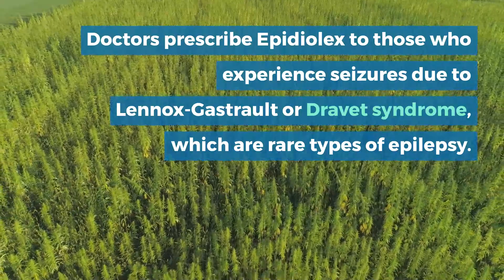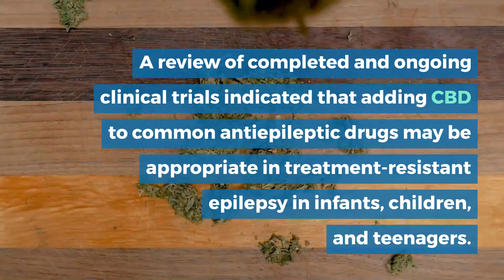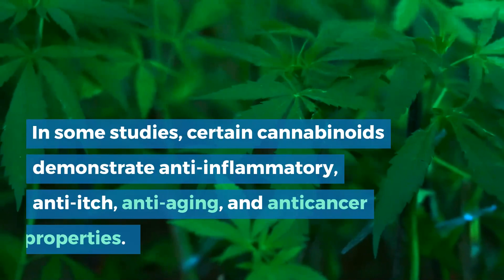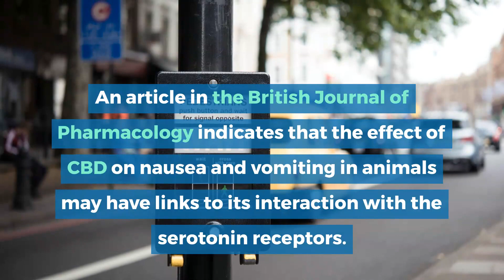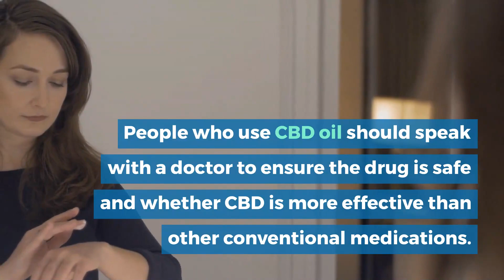What Are The Benefits Of CBD Oil And How To Use CBD Oil?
Cannabidiol (CBD) oil is a product that’s derived from cannabis. It’s a type of cannabinoid, which are the chemicals naturally found in marijuana plants. Even though it comes from marijuana plants, CBD doesn’t create a “high” effect or any form of intoxication — that’s caused by another cannabinoid, known as THC.

There’s some controversy around cannabis products like CBD oil because of recreational marijuana use. But there’s growing awareness about the possible health benefits of CBD oil. Here’s what you need to know about six potential medical uses of CBD and where the research stands:
1. Anxiety relief
2. Anti-seizure
3. Neuroprotective
4. Pain relief
5. Anti-acne
5. Cancer treatment

How to use CBD oil
CBD is extracted from marijuana plants as either an oil or powder. These can be mixed into creams or gels. They can be put into capsules and taken orally, or rubbed on your skin. The multiple sclerosis drug nabiximols is sprayed as a liquid into your mouth. How CBD should be used depends largely on what it’s being used for. Talk to your doctor before using CBD oil. It hasn’t been approved by the U.S. Food and Drug Administration (FDA) for any medical uses, and it can have side effects.
CBD oil side effects
CBD oil usually doesn’t have any major risks for users. However, side effects are possible. These include:

depression
dizziness
hallucinations
low blood pressure
withdrawal symptoms, such as irritability and insomnia

Is CBD oil legal?

CBD oil isn’t legal everywhere. In the United States, CBD oil is legal in some states, but not all. Certain states that have legalized CBD for medical use may require users to apply for special licensing. It’s also important to know that the FDA hasn’t approved CBD for any medical conditions.

Is CBD Legal? Hemp-derived CBD products (with less than 0.3 percent THC) are legal on the federal level, but are still illegal under some state laws. Marijuana-derived CBD products are illegal on the federal level, but are legal under some state laws. Check your state’s laws and those of anywhere you travel. Keep in mind that nonprescription CBD products are not FDA-approved, and may be inaccurately labeled.